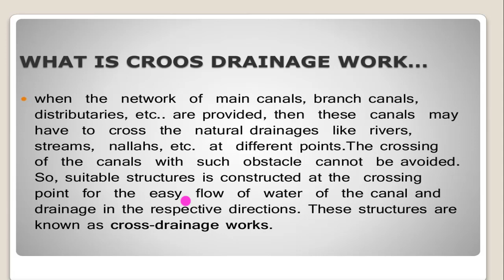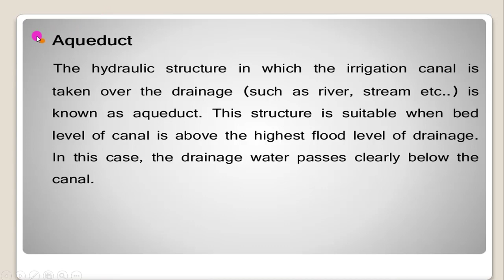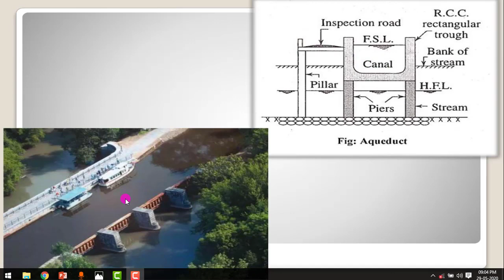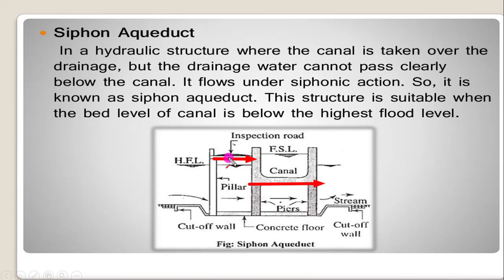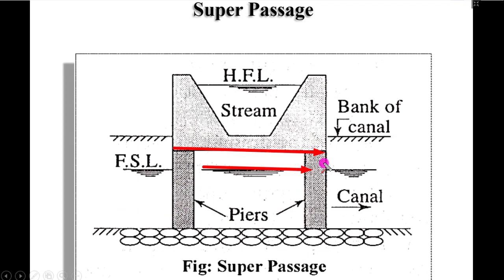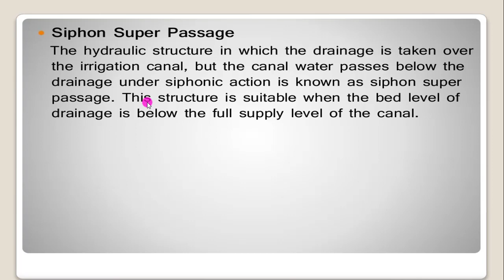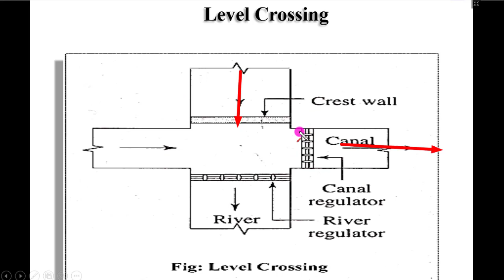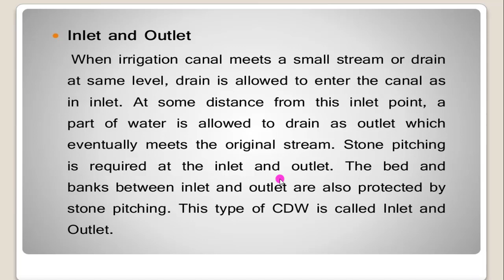Cross Drainage Works | Cross Drainage Structure | Irrigation Engineering Lecture | [Hindi]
Hi
Cross drainage works is a structure constructed when there is a crossing of canal and natural drain, to prevent the drain water from mixing into canal water. By mixing two or three streams into one and only one cross drainage work to be constructed, making the structure economical.
So please watch this video to learn everything about this topic.

1) what is cross drainage work
2) necessity of cross drainage work
3) types of cross drainage work
4) cross drainage structures